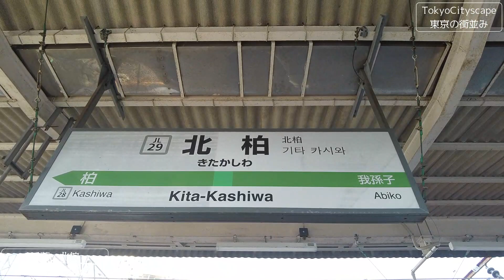千葉散歩 北柏(柏市) 常磐線 東京近郊の街並み KITA-KASHIWA Walk Kashiwa Chiba Cityscape Japan